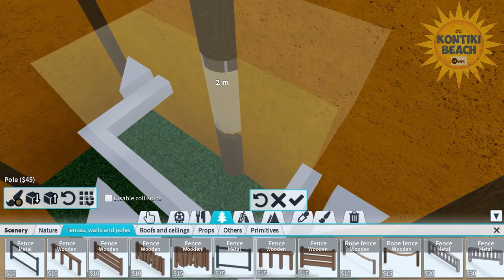Theme Park Tycoon 2 | Kontiki Beach | Summer 2022 | ep.1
Playlist Links 🔽